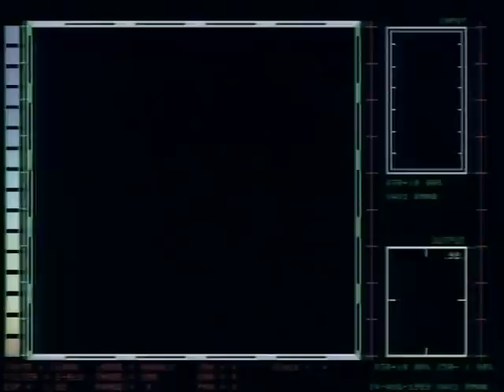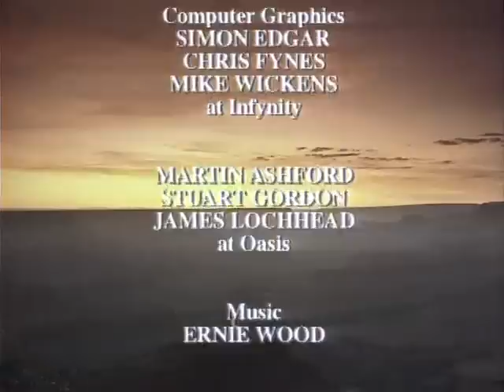Les records de l'univers - Documentaire scientifique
Les records de l'univers: le plus chaud, le plus froid, le plus loin...